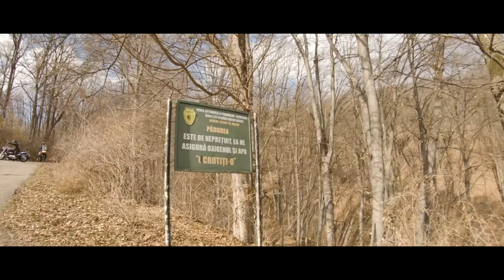Neamt Citadel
Neamț Citadel is a medieval fortress located in the north-eastern part of Romania, near Târgu Neamț, Neamț County.